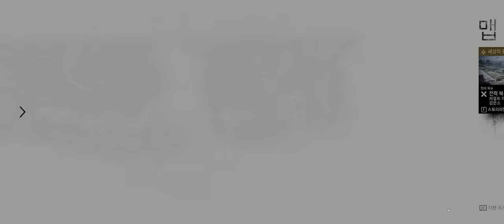'내가 간다, 테일러. 잘 버티고 있어' [4K HDR 데이즈 곤] *생존2 난이도 824일 경과 Part. 42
*3500x 2070super 16GB UWQHD *HDR *생존 2 난이도 플레이

00:00 체멀트 전문대학의 감염 지대
04:56 남부 오리건의 크라이어 감염 지대
05:56 퀘스트 '전에만 못해'
20:08 퀘스트 '경쟁이 무서워서 그래?'